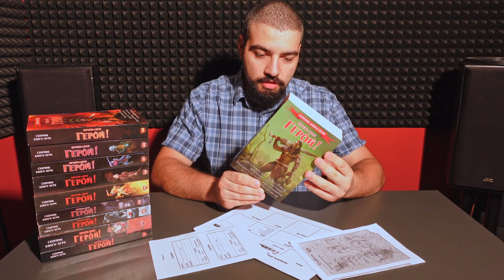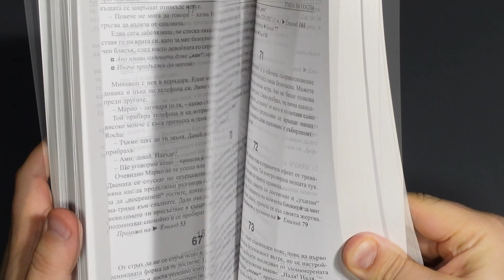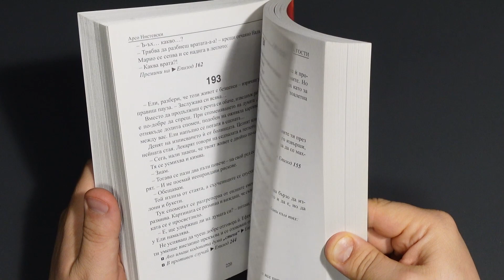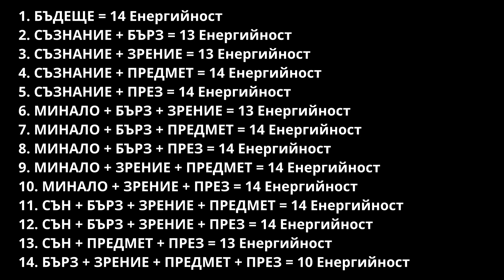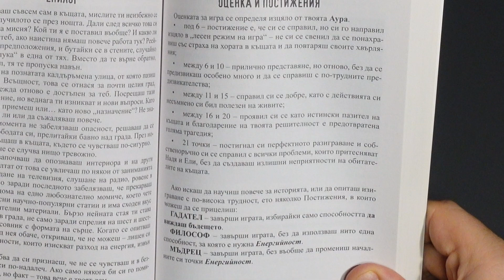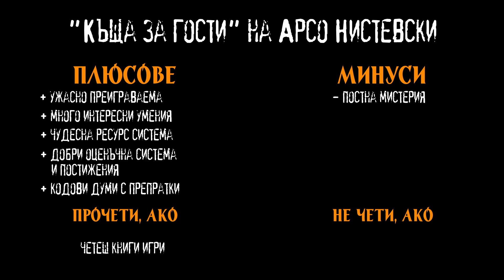Призвание герой: "Къща за гости" на Арсо Нистевски (Епизод 26)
Разказ игра: Къща за гости
Автори: Арсо Нистевски
Ревюиращ: kartacha

Музика: Volgarr the Viking, Luigi's Mansion 3
Видео: Volgarr the Viking, Luigi's Mansion 3, Double Dragon 3
Изображения: Призвание Герой